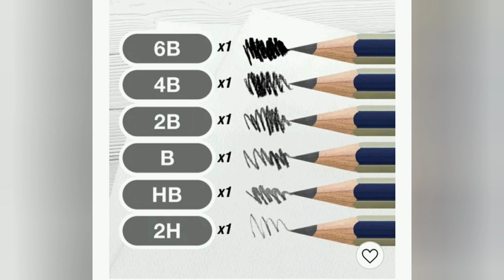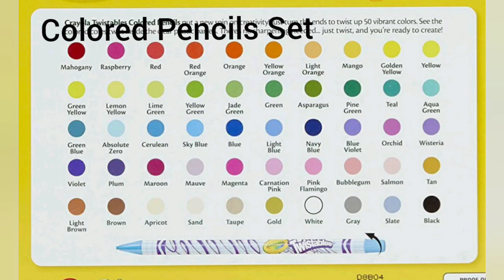A-Z Art/ trailer/Children and Youth drawing Program/4 drawing skills/cute images/Rainbow Canvas #8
Welcome parents and students,  My name is Susanne, I am the previous director of Rainbow Art studio for 17 years and the current director of Rainbow Canvas that was established in 2015 to teach acrylic paintings for the adults to enjoy drawing for fun.  I hold CA teaching credentials and had experience in teaching elementary and high schools. Chloe has a major in art and is graduated from college. I have designed an A-Z art curriculum to teach children and youth to learn fun and creative sketching skills.  Chloe helps to produce the videos with step by step instructions for audiences to follow or as a family project to have fun together.

This program provides each image with 4 different art skills and the art supplies will be posted on each video that I usually use. The free image template will be in the description box of each video.   It is suitable for kids over 4 years old, youths, beginners, or people at any age.

You could learn the painting anywhere, anytime, and at your own pace.

Most of my art supplies could get from Amazon, Michaels, Walmart, or Blick Art.